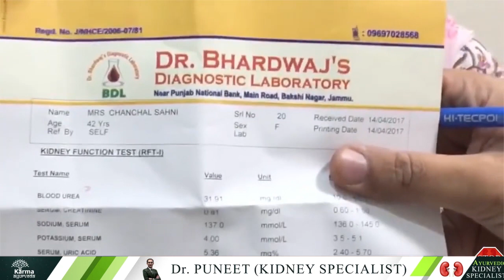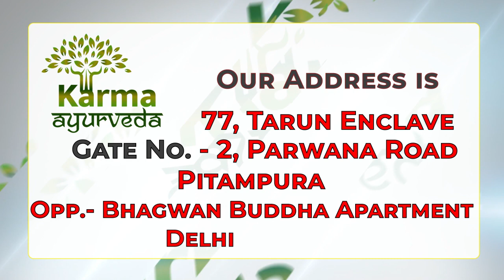हाई क्रिएटिनिन कैसे हुआ बिलकुल नार्मल 0.8 | High Creatinine Treatment in Ayurveda | Kidney Treatment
In today's video, we will talk to Mrs. Chanchal Sahni Ji from Poonch, Jammu, who got her treatment for damaged kidneys by taking Ayurvedic treatment from Karma Ayurveda.

In this video, we will also know whether increasing creatinine can be reduced? To know the answer to this question, you must watch our video till the end without skipping.

Chanchal ji's both kidneys were damaged, due to which there was a lot of swelling in her feet, and she was not able to walk properly.

The allopathy doctor told Chanchal Ji that now you must take medicines due to the failure of both the kidneys because your creatinine is very high. But she did not take allopathy treatment and turned to Ayurvedic treatment and came to Karma Ayurveda and started taking Ayurvedic treatment from Dr. Puneet.

By taking Ayurvedic treatment from Dr. Puneet, Chanchal Ji started seeing a lot of improvement in herself, and she got rid of all the problems. Apart from this, her creatinine level has also come down to 0.81 mg/dl, which makes her very happy.

If you also want to fix your damaged kidney as soon as possible, then contact Karma Ayurveda now. To contact Karma Ayurveda, just write your kidney-related problem in the comment section, and do not forget to give the phone number along with it.